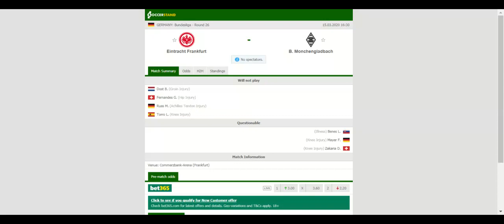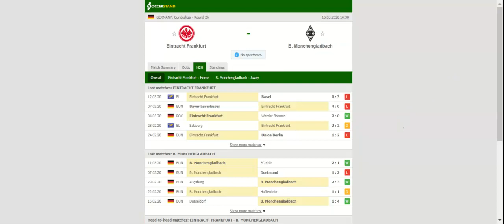FRANKFURT VS MONCHENGLADBACH PREDICTION & BETTING TIPS - 15/03/2020